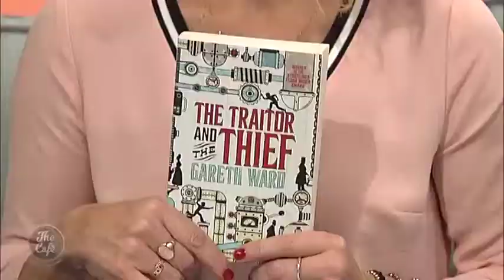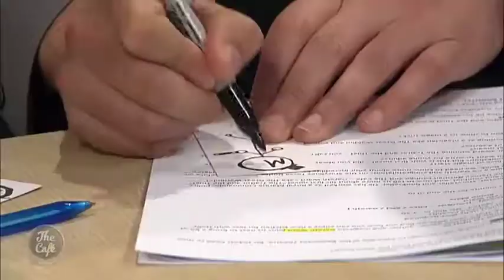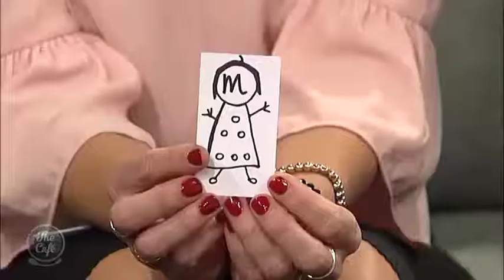Magician Gareth Ward aka The Great Wardini joins us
He’s a magician, hypnotist, storyteller and bookseller. He has worked as a Royal Marine Commando, police officer, evil magician and zombie! Gareth Ward aka The Great Wardini joined us this morning to tell us more about his first novel The Traitor and the Thief!